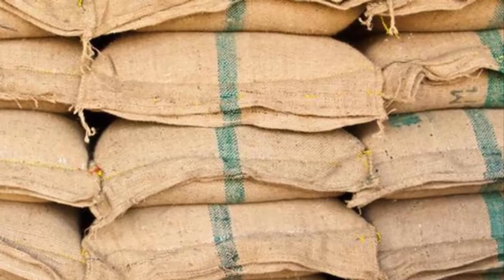APAKAH 20 RIBU TON BERAS BENAR-BENAR DI BUANG ...!!!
Dirut Perum Bulog Budi Waseso (Buwas) memberi klarifikasi mengenai kabar pemusnahan 20 ribu ton beras atau disposal stock (pembuangan). Ia mengatakan, beras-beras tersebut bukan dimusnahkan, melainkan akan diolah kembali ke produk lain.